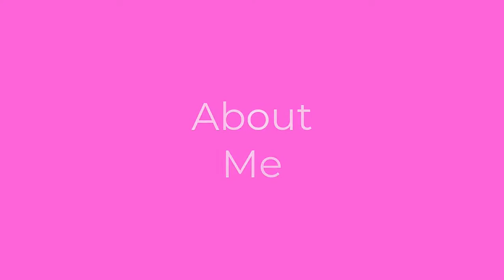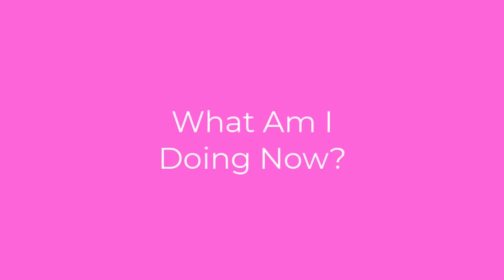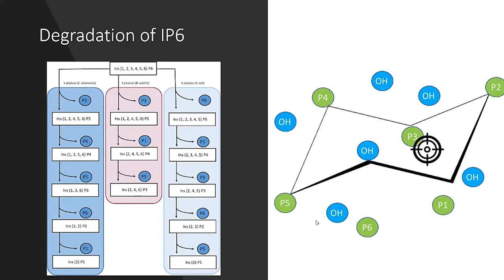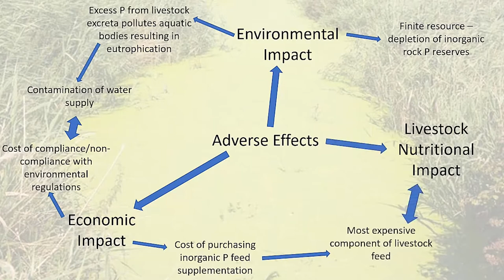Finding pharmacy - Emma Thompson - WotF 2020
From a young age Emma was determined to be a pharmacist.

Her pathway was not straight forward though and she is currently studying a PhD in biology exploring enzymes.